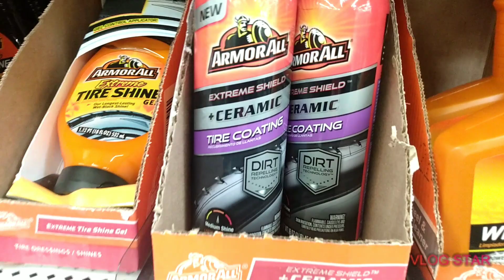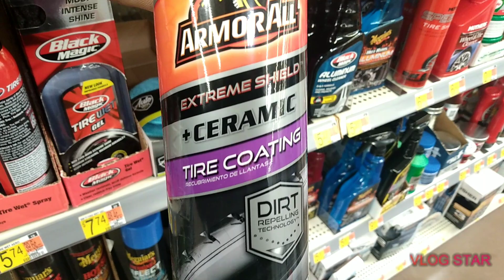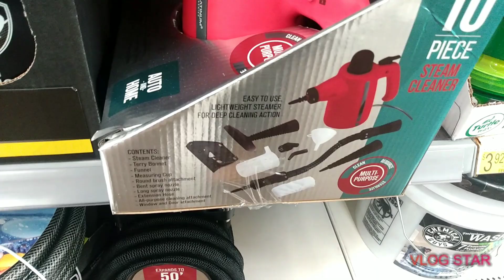walmart detailing products they loaded up lol 🤣🤣🤣